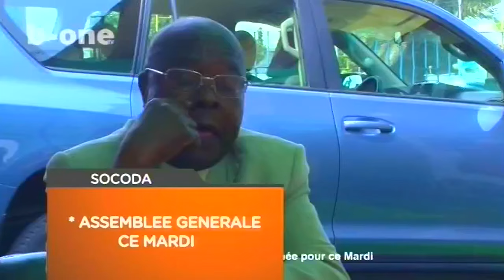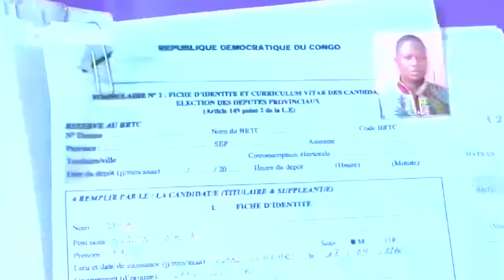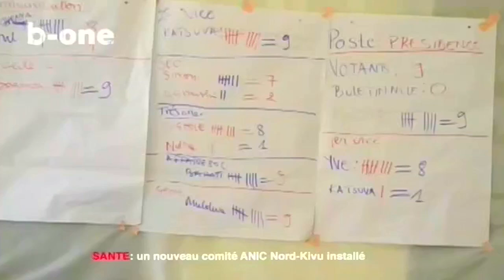Journal de Guylain Kabalundi, Edition de 23h30, 13 Juil 15